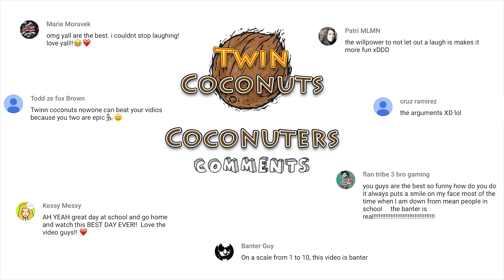TRY NOT TO LAUGH OR GRIN WHILE WATCHING THIS CHALLENGE (ULTIMATE CHALLENGE)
So there is this popular video on YouTube where the challenge is to watch it all the way through and not laugh! So we gave it a go but with a twist! Enjoy :)

Please share to brighten someone's day, ours :)

If you leave a like we will personally send you a gift that will get lost in the post.